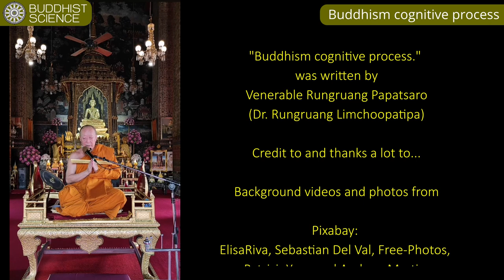Buddhism Cognitive Process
The content in this video was written by Venerable Rungruang Papatsaro (Dr. Rungruang Limchoopatipa).

In Buddhism the main purpose of studying the nature of mind is fundamentally to find out the origin of the problems in life which is caused by some kinds of malfunctioning of mind called “defilement”.  This enlightenment technique is called a “Buddhist practice” of which a mindfulness is applied on an “insight observation” of the four mindfulness foundations to gain an “insight wisdom” on how to eliminate all arising defilements within the mind processing so that the mind will be liberated from all kinds of problems in coping with the world. This introspective learning is sort of “a cognitive process of a mind” developed during performing the Buddhist practice.

In case you feel that you are still new for Buddhism. You can also watch these videos as below:-

and in Weekly VDOs.

Hope that after watching this video, you will understand more about Buddhist Science, the history of Buddhism and what Buddha's teachings.

Please feel free to contact us for more information and give us your comments and if you are interested to learn more about the Buddhism and the Buddhist Science, please SUBSCRIBE us for more learning videos.

Buddhist Science Channel

NOTE: Turning on "subtitle/ caption" is recommended.